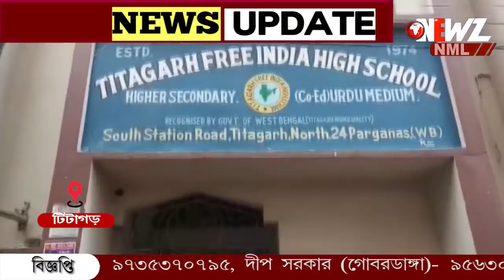বিশ্বকর্মা পুজোর দিনে স্কুলের মধ্যে বোমা বিস্ফোরণ৷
বিশ্বকর্মা পুজোর দিনে স্কুলের মধ্যে বোমা বিস্ফোরণ৷ ঘটনায় চাঞ্চল্য, খবর পেয়ে ঘটনাস্থলে আসে টিটাগর থানার বিশাল পুলিশবাহিনী। ঘটনার তদন্ত শুরু হয়েছে।